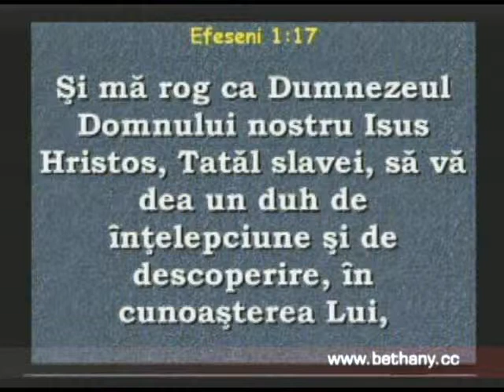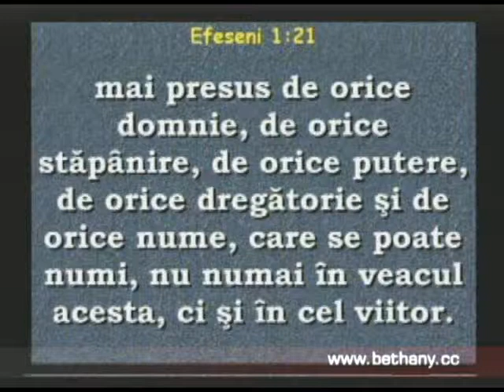Luigi Mitoi - Doctrina despre Biserica (partea 4)